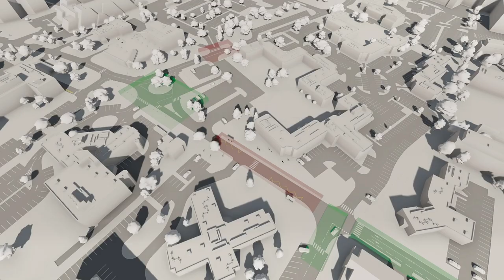votre véhicule vous alerte | Renault H1st vision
et si votre véhicule avait un coup d’avance ? le concept car HumanFirst Vision co-créé par SoftwareRepublique et Renault récupère les données liées au trafic et aux accidents autour de vous pour déterminer des zones à risque et vous alerter quand vous en approchez. à découvrir